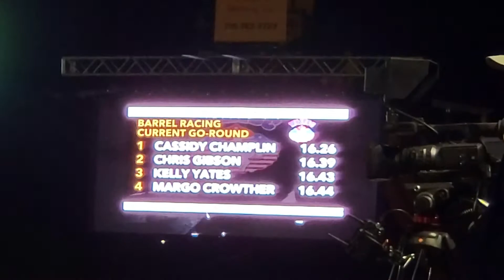Rodeo in Westcliffe, Colorado. Barrel racing